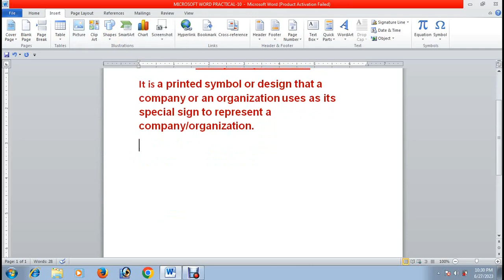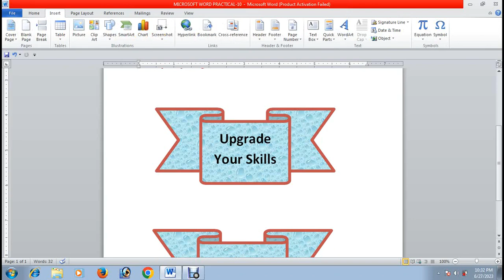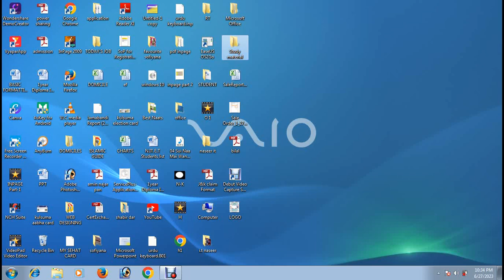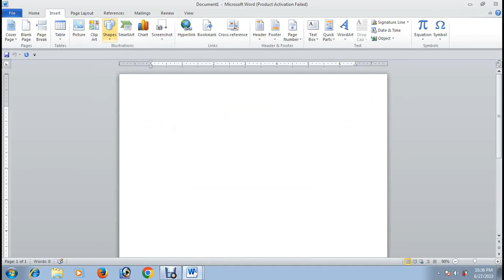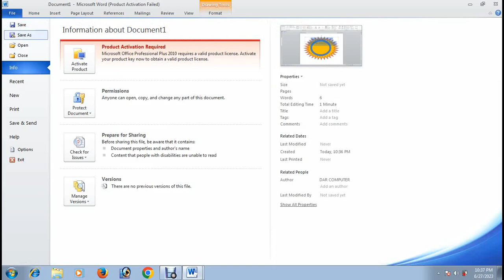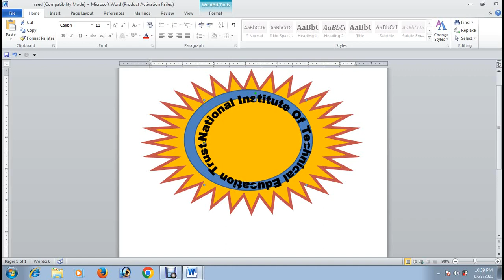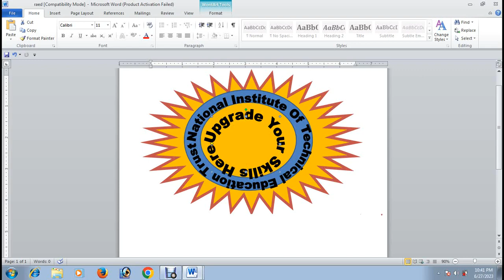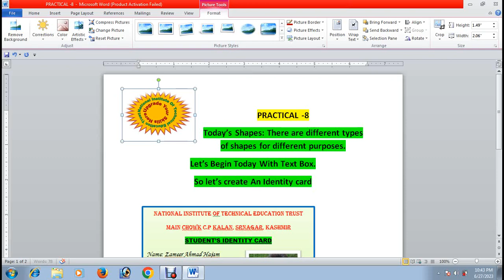microsoft word Practical-10 LOGO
microsoftword In This video i am going to show you how make a Logo in Microsoft Word in an easy way.
 Is video mein ap sekhenge ke logo kaise aasane ke saat banate hai.